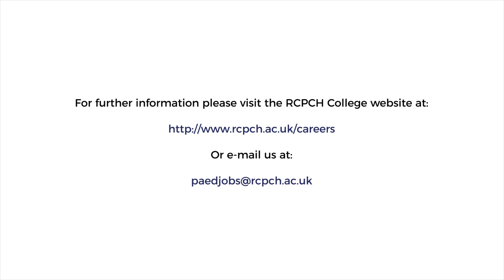Why paediatrics?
We posed this question to paediatricians. Here's what they told us...

0:00 Introduction
0:11 Dan Magnus Paediatric ED Consultant
0:38 Kunal Babla Senior Paediatric Trainee
1:11 Rebecca Jones Final Year Medical Student
1:41 Cherry Alviani Paediatric Trainee
1:57 Catherine Lindley Final Year Medical Student
2:14 Chris Harris Senior Paediatric Trainee
2:29 Hannah Jacob Paediatric Trainee
2:52 Joanna Eyeson Paediatric Trainee
3:09 Rachael Mitchell Senior Paediatric Trainee
3:33 Ronny Cheung General Paediatric Consultant
4:00 Damian Roland Paediatric ED Consultant
4:18 Simon Chapman General Paediatric Consultant